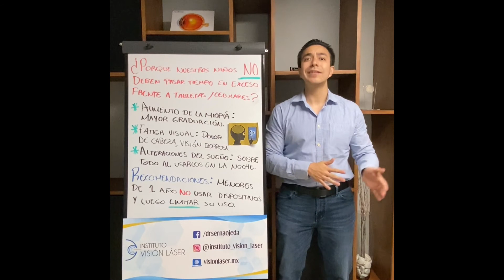Niños y dispositivos móviles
Aquí te explico porqué los niños no deben pasar tiempo en exceso en computadoras y tabletas
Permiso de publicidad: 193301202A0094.